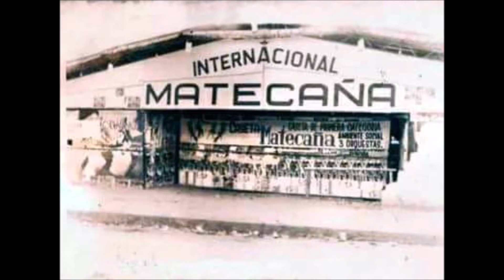RETOZON GUAPACHA FROM ARMANDO BOCELA SALSA BONFANTE